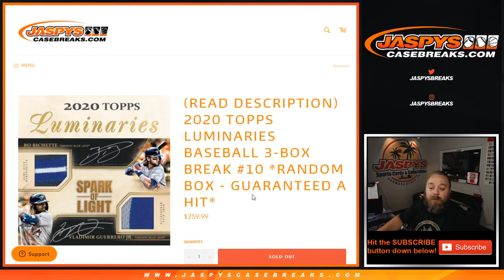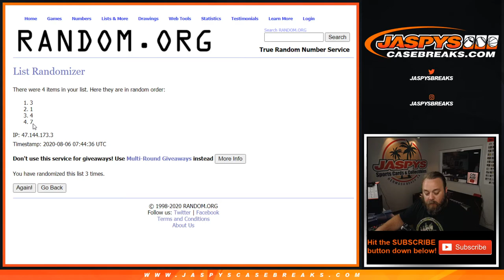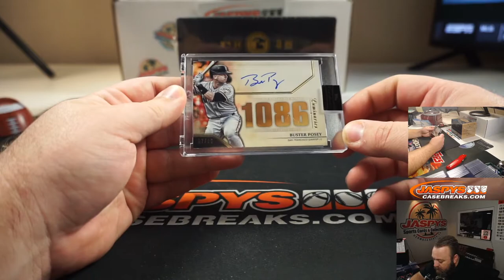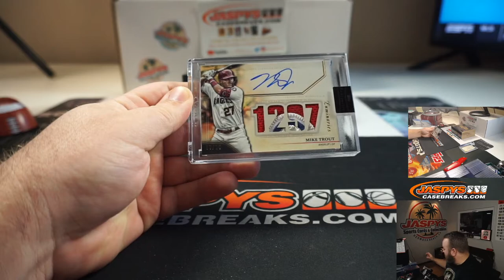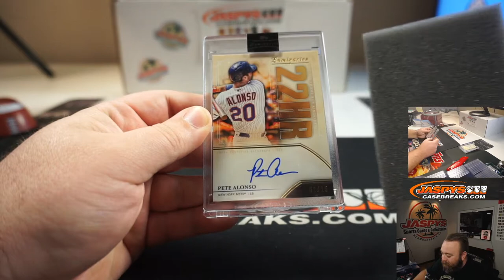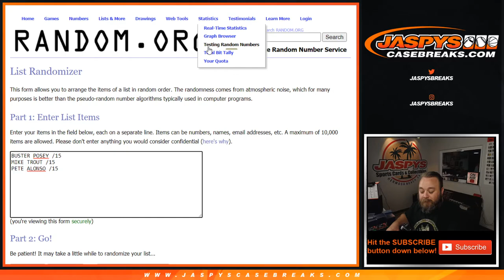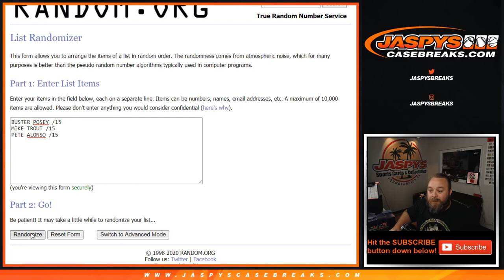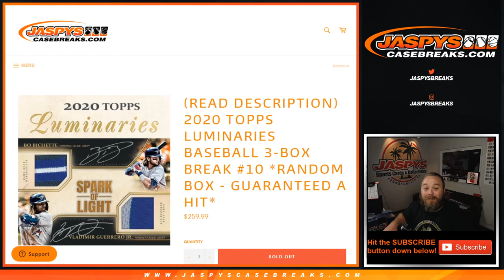W 8/5 - 2020 TOPPS LUMINARIES BASEBALL 3-BOX BREAK #10 *RANDOM BOX